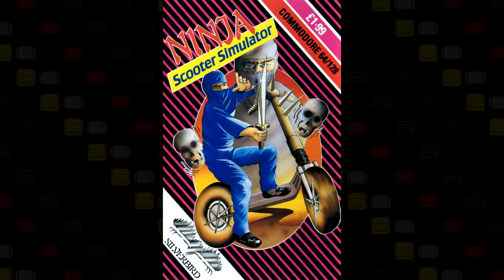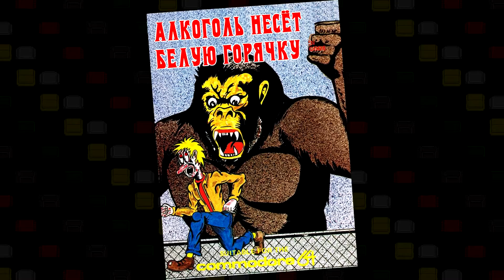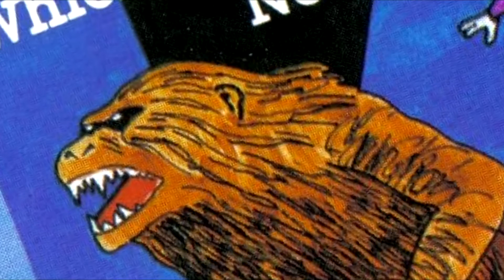10 Упоротых Обложек - Know Your Roots #7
10 Упоротых Обложек, "шедевров", "жемчужин изобразительного искусства" для Commodore 64 , Amiga , Amstrad CPC . Наслаждайтесь.
Хотите продолжения? Пишите комментарии! Не хотите продолжения? Пишите комментарии! Know Your Roots
п.с. ...не все обложки из 80х...только тссс

Нужно ещё БОЛЬШЕ Желтого Золота!!!